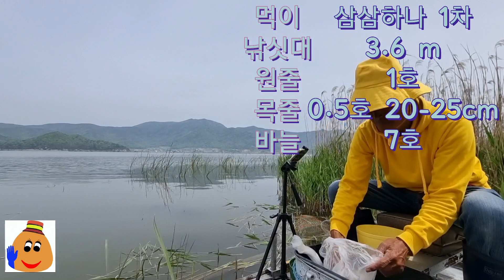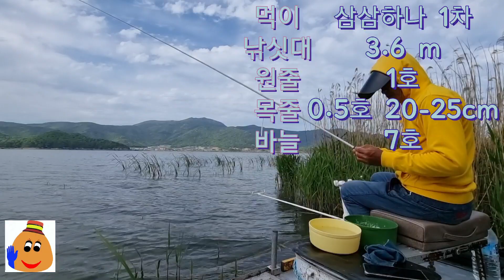2022년 4월 꽝치는 대물 손맛이 있어야 낚시가 하고싶죠